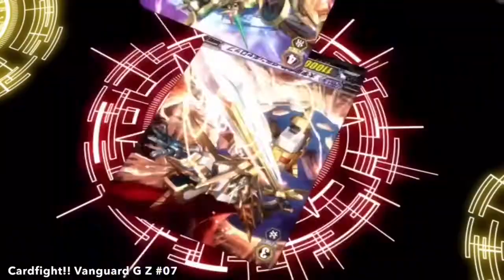Hayato Kurosaki (黒崎隼人) Sakuga MAD (作画MAD)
I DON’T OWN ANY FOOTAGE OR MUSIC USED IN THIS VIDEO

Song: “グッドラック” by Mr.FanTastiC

0:00 Senki Zesshou Symphogear XV #07
0:10 Cardfight!! Vanguard G Z #07
0:18 Mushoku Tensei #18
0:24 Mushoku Tensei #02
0:29 Fire Force season 2 #23
0:32 Danmachi Gaiden: Sword Oratorio #03
0:37 Heybot! #01
0:46 Senki Zesshou Symphogear XV #07
0:50 Heybot! #01
0:58 Senki Zesshou Symphogear XV OP
1:01 Senki Zesshou Symphogear XV #11
1:17 Fire Force season 2 OP2
1:20 Edens Zero OP
1:25 Mushoku Tensei #15
1:30 Jujutsu Kaisen #18
1:34 Fire Force season 2 #23
1:38 Atom: The Beginning #11
1:41 Mushoku Tensei #02
1:43 Senki Zesshou Symphogear XV #02
1:49 Cardfight!! Vanguard G Z #23
2:11 Toaru Kagaku no Railgun T #19
2:17 Fairy Tail OP24
2:21 Senki Zesshou Symphogear XV #02
2:26 Heybot! #01
2:29 Mushoku Tensei #02
2:31 Senki Zesshou Symphogear XD Unlimited OP2
2:34 Danmachi Gaiden: Sword Oratorio #07
2:42 Danmachi Gaiden: Sword Oratorio #12
2:48 Seisen Cerberus #08
2:50 Fairy Tail #259
2:54 Senki Zesshou Symphogear XV #04
2:59 Cardfight!! Vanguard G Z #15
3:03 Gundam Build Divers #01
3:08 Senki Zesshou Symphogear XV #07
3:19 Heybot! #49
3:27 Heybot! #38
3:34 Gundam Build Divers #12
3:37 Cardfight!! Vanguard: Shinemon-hen #30